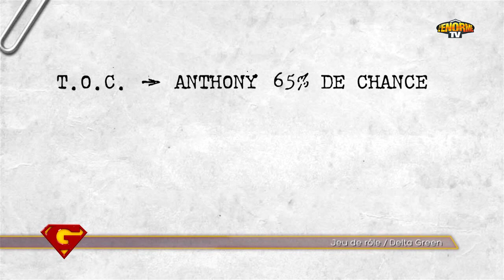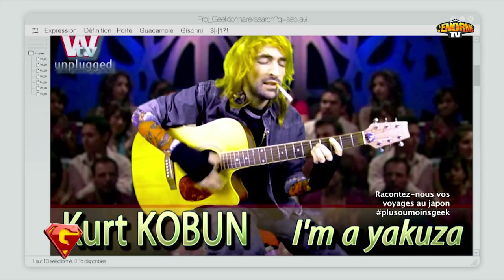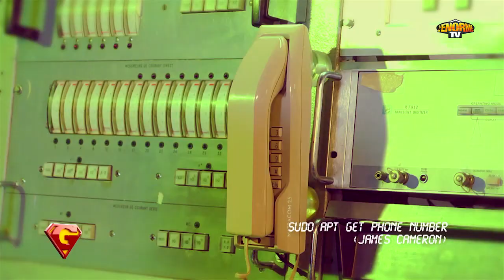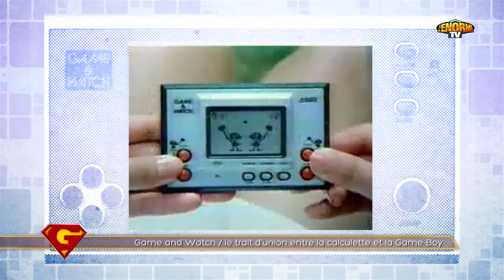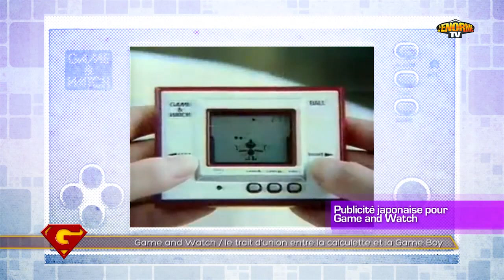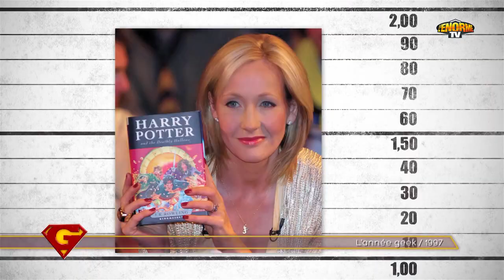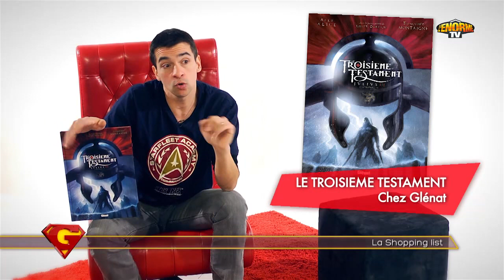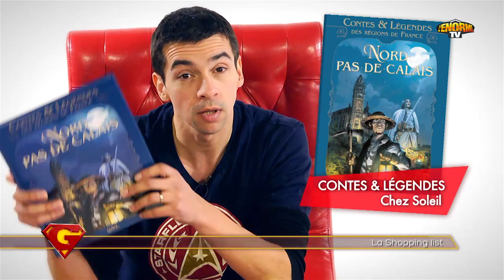+ OU - GEEK S03E16 - Oldelaf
Découvrez l'intégrale en 52 mn (S03E14)

Notre invité Oldelaf (musicien, chanteur)

Au programme:
01:06 - sommaire
02:36 - Nico & Shenmue (jeu vidéo)
07:42 -  Steph & Delta Green (jeu de rôle)
12:32 - Seb & Yakuza (geektionnaire)
15:01 - Carole & GTO (manga / anime)
19:22 - Baptiste & les Clones (Science-Friction)
22:18 - Enquête sur les Game & Watch (jeux vidéo)
28:34 - Oldelaf décrypté
34:47 - Ruddy & 1997 (l'année geek)
37:10 - Joe & The Flash (série Tv)
42:49 - Interview Oldelaf 2nde partie
47:32 - David & la shopping list
50:42 - les +

Copyright : ©DarooProductions / + ou - geek -  2014